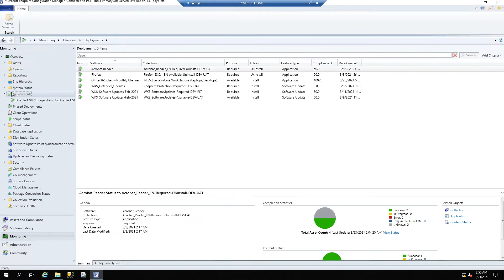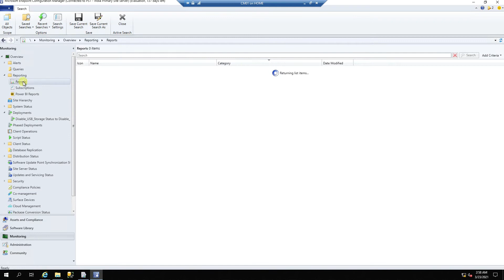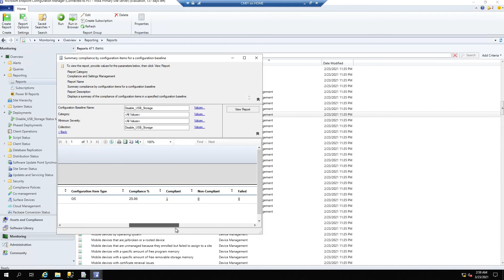Day 41.3 Compliance Settings Deployment Report Generation